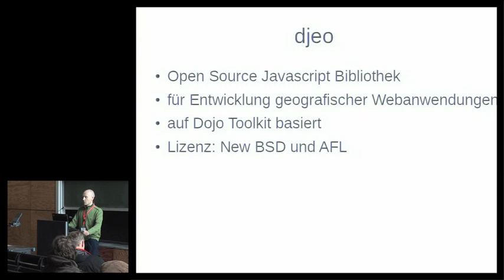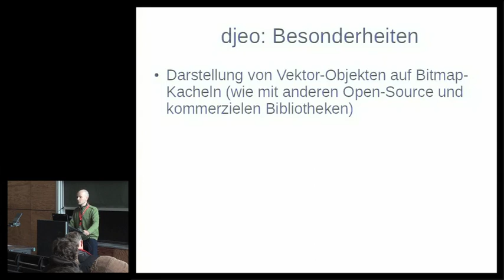2012 - djeo: eine einheitliche Open Source API für unterschiedliche geographische Web-Engines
Im Vortrag wird die Javascript Bibliothek djeo vorgestellt. djeo ist für die Entwicklung geographischer Webanwendungen entworfen. djeo ist auf Dojo Toolkit basiert.

Man kann drei Besonderheiten von djeo unterscheiden. Erstens, wie mit anderen Open-Source und kommerzielen Bibliotheken, kann man Vektor-Objekte auf Bitmap-Tiles mit djeo darstellen. Zweitens, kann man das eigene Engine mit populären kommerziellen APIs (Google Maps, Google Earth, Yandex Maps) ersetzen. So derselbe Anwendungscode funktioniert sowohl mit dem eigenen Engine als auch mit anderen APIs. Drittens, statt grafischer Objekten auf einem Browserfenster kann mann eine textuelle Datei generieren. POV-Ray Format ist zur Zeit unterstützt, mit dem bekommt man photorealistische Darstellung von geographischen Objekten.

djeo hat eine Art Analogie mit HTML, CSS und Document Object Model. Mit djeo beschreibt man geographische Objekte als eine Baumstruktur. Ein Objekt erbt den Stil seines Vorfahren. Man kann ein Ereignis zu einem Objekt sowie zu einem Objektcontainer befestigen.